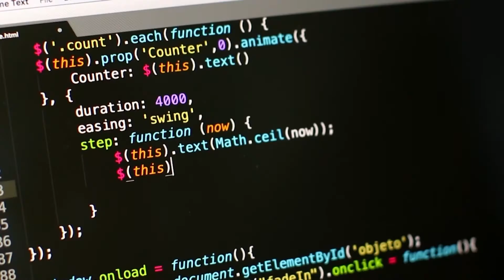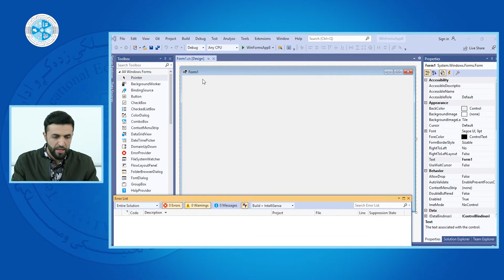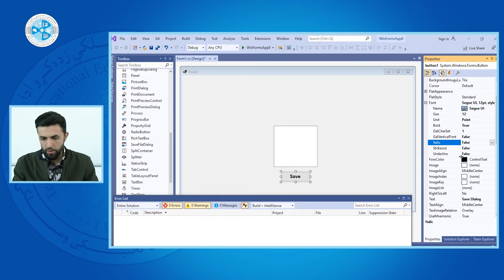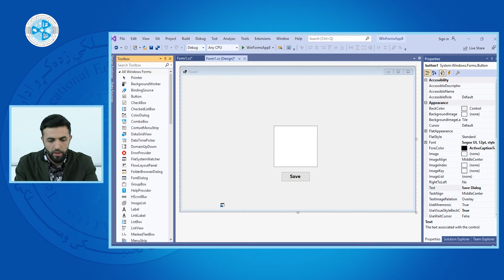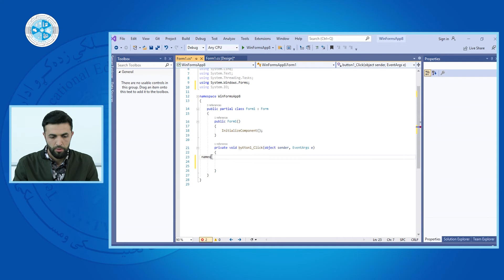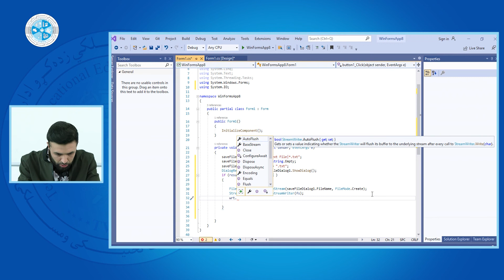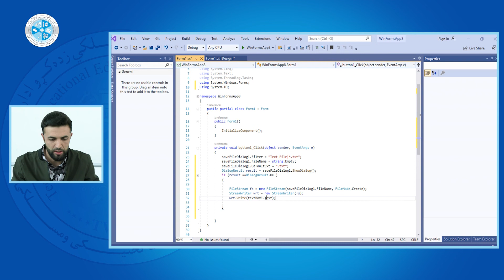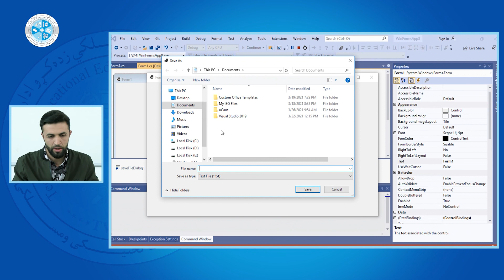C# - Lesson 43 | Save Dialog - درس چهل وسوم - C# ویژوال سی شارپ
رشته: کمپیوترساینس
دیپارتمنت: وب دیزاین
صنف: چهاردهم
سمستر: اول
مضمون: ویژوال سی شارپ
موضوع: Save Dialog
استاد: سید بهروزفاضل

Faculty:  Computer Science,
Department: Web Design
Class: 14th
Semester: 1st
Subject: C#
Teacher:  Sayed Behroz Faze